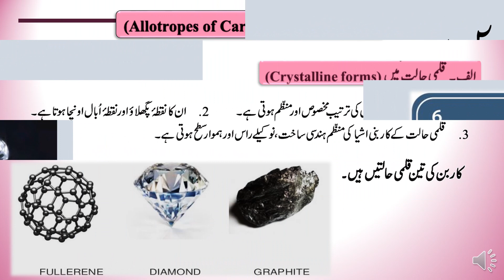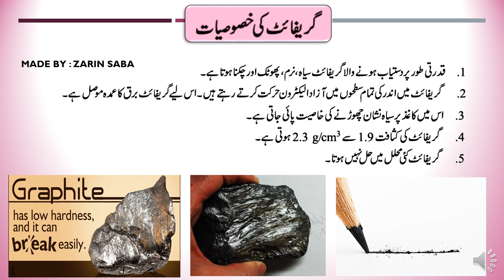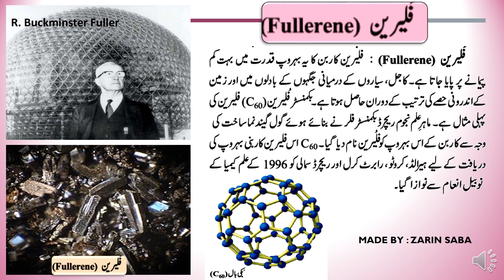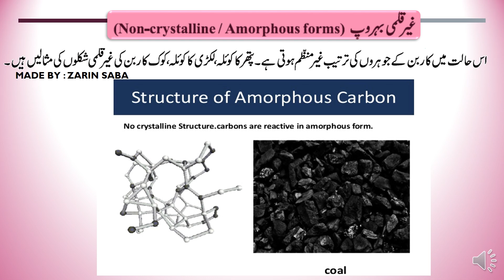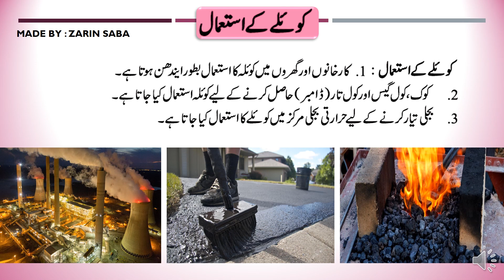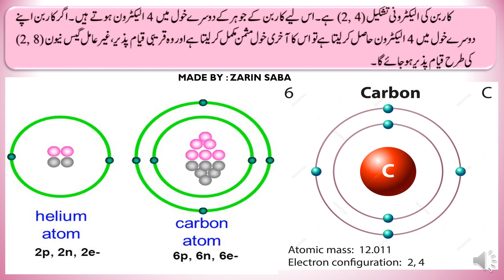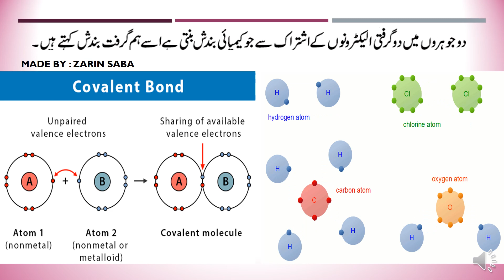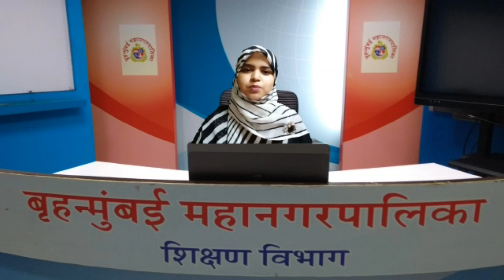SCIENCE/CARBON:AN IMPORTANT ELEMENTS/کاربن :ایک اہم عنصر/PART 2/BY ZARIN SABA/VIRTUAL CLASS